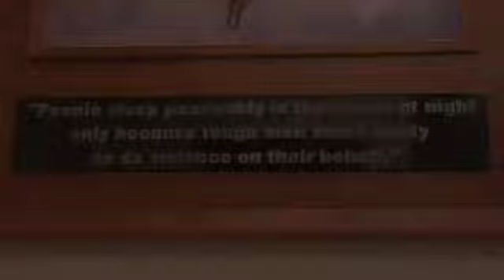CPT Lindsey Iraq story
Produced by Spc. Robert Ham